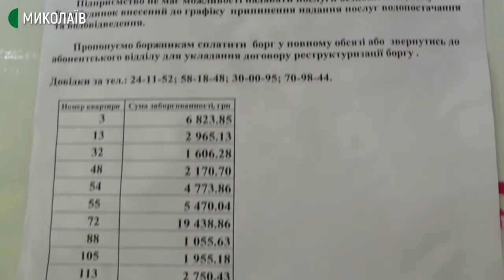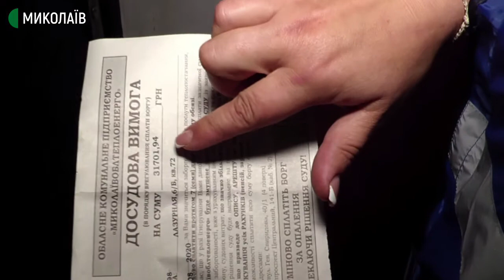26.08.2020. Новини. 17:00